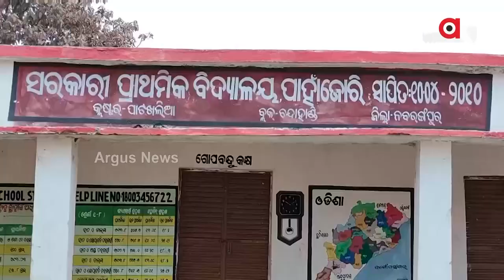ରାସ୍ତା ପାଇଁ ହେବାକୁ ପଡୁଛି ହୀନସ୍ତା || Road Problem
ବର୍ଷ ବର୍ଷ ଧରି ଗାଁରେ ବସ ବାସ କରୁଛନ୍ତି ହେଲେ ସମସ୍ୟାର ସମାଧାନ ହେଉନାହିଁ। ମୌଳିକ ସୁବିଧାରୁ ବଞ୍ଚିତ ହୋଇ  ଅଭିଶପ୍ତ ଜୀବନ ଜିଉଁଛନ୍ତି ଗ୍ରାମବାସୀ ।ଗାଁରେ ଏ ପର୍ଯ୍ୟନ୍ତ ରାସ୍ତା ପହଞ୍ଚି ପାରି ନଥିବାରୁ ଲୋକେ ଯମ ଯନ୍ତ୍ରଣା ଭୋଗୁଛନ୍ତି ।